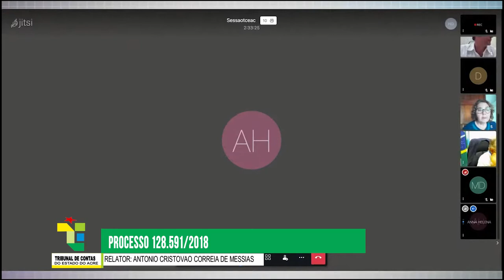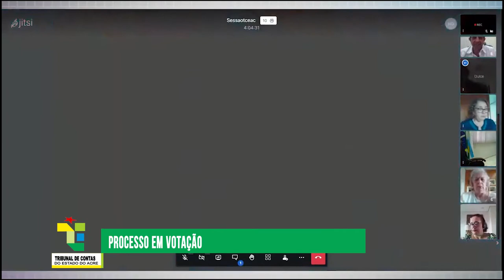PAUTA 1439ª SESSÃO ORDINÁRIA DAPLENÁRIA DO DIA08:04:2021 DO TCE ACRE